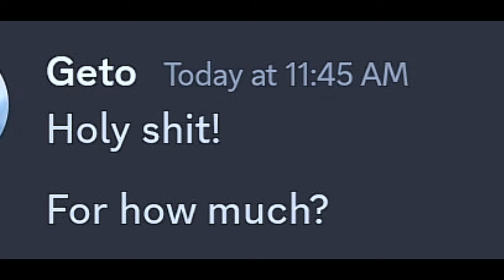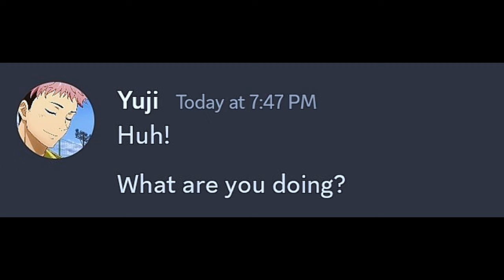Nobara Drinks A Love Potion | In DISCORD!